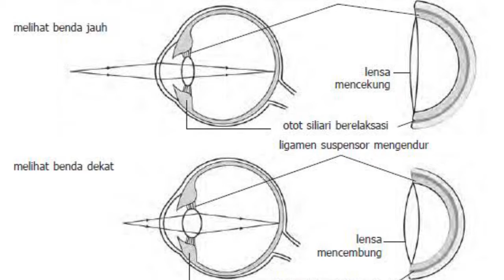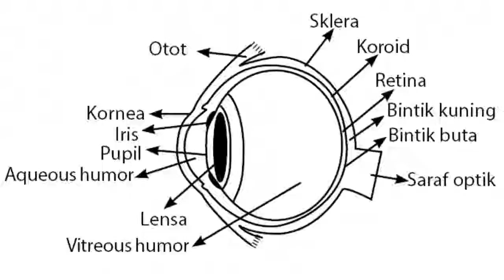Cara Mengobati Mata Katarak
Kali ini kita akan bahas tentang katarak. Kenapa orang bisa katarak? Bagaimana menyembuhkan katarak? Yuk kita simak sampai habis...

Halo semua, tanyadoktergrace telah hadir di Grup Telegram sebagai wadah diskusi, konsultasi, dan berbagi...
Silakan klik link berikut untuk bergabung ya...